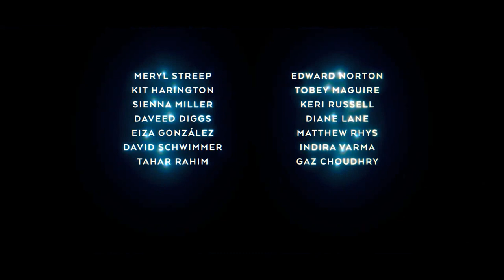EXTRAPOLACIONES Trailer SUBTITULADO [HD]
Únete al canal para recibir notificaciones de los próximos vídeos. SINOPSIS:- Observa cómo se desarrolla tu futuro. Del escritor de Contagion llega Extrapolations, que se estrena el 17 de marzo